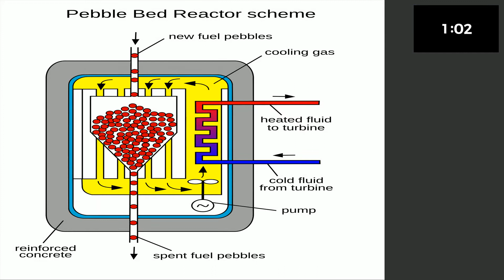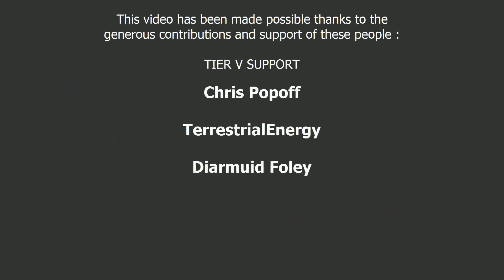Converting coal plants to nuclear plants, it happens in China! in 90 seconds